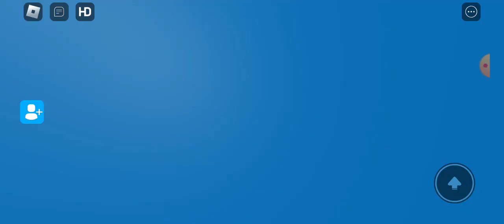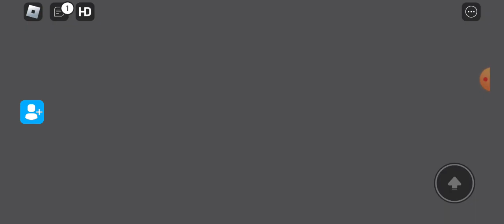let's go sledding | Roblox